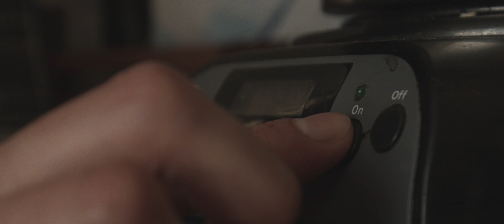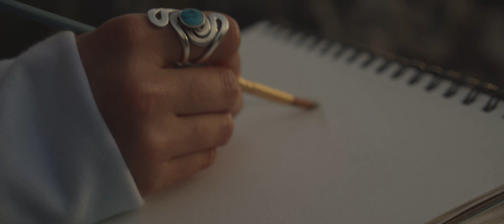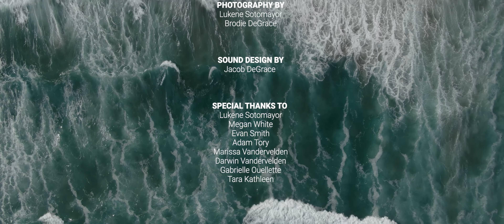Dreams made in the Sea | TEAMLTD Originals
TEAMLTD Originals is a series of carefully curated mini documentaries that highlight real people out in the world, truly Living Their Dream. Each of these humans is doing exactly what they want to be doing and we’re getting into the stories behind what they do and what it took to get them there. In this episode we follow Lukene Sotomayor through her day to day lifestyle & showcase her passions and what makes her tick. Lukene came to canada from mexico to seek out new adventures and explore the natural beauty of the coastal town of Tofino, British Columbia.